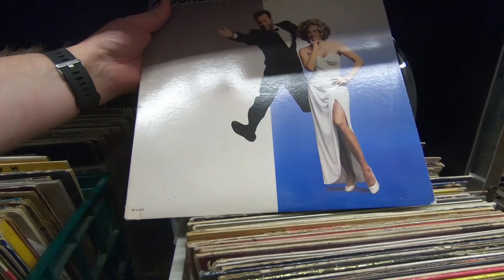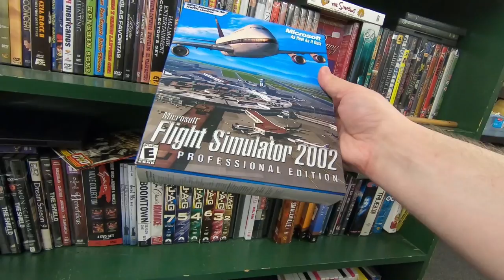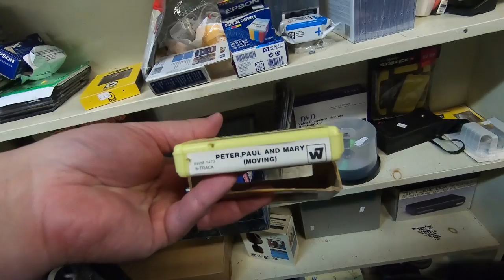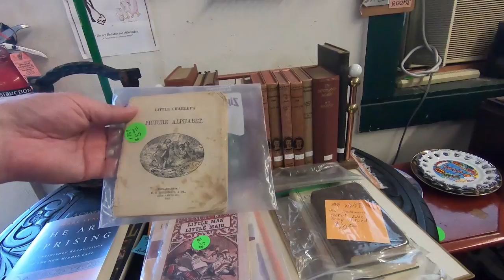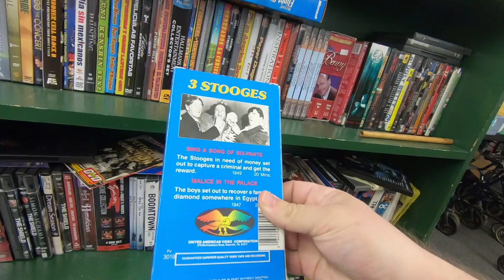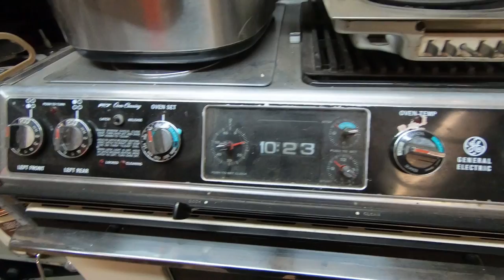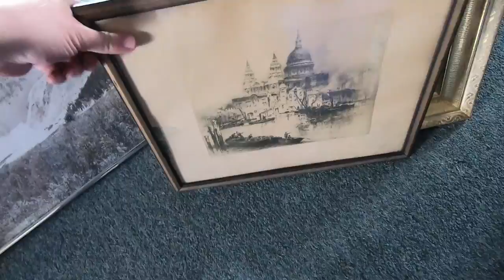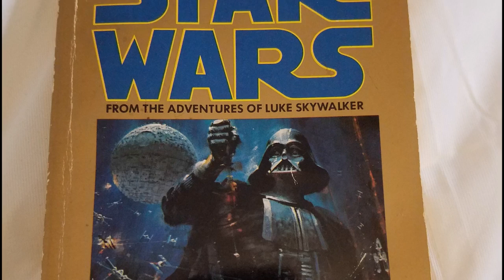Thrifting Estate Treasures Middletown CT / Retro and Thrifty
A large thrift store on the Main Street Extension in Middletown Connecticut that I have visited before in the past, but never knew there was more to it all this time. There was a lot of old things that can fill your nostalgic craving fast.
USE THE QUICK LINKS BELOW TO SKIP AROUND THE VIDEO.
This place is often stocked with donations and supply quite often, and I would say it is worth the visit. The prices are good and can find some rare and memorable items here.
Sorry for the delay in release time. I have been working overtime, along with my part time job, and doing 16 hours of classes on the weekends. My next video may take another 2 weeks, and by then things will settle down. Hopefully I can get back to hiking, something I miss a lot and too busy to get to.
Been in a nostalgic mood lately, and thrifting doesn't take a lot of time. The editing does however.
Thanks to all the subs lately.

QUICK LINKS:
00:35 Records
01:26 Cigarette Machine
01:44 Video Games
02:37 Computer Games
03:00 Old "Virtual Reality"
03:28 8 Tracks and Tapes
03:50 Old TV's
04:04 Old Computers
04:34 Model Cars
04:54 Model Trains
05:17 Old Organ
05:39 Vintage Books
06:27 Old Chests
06:45 Various Stuff (beds, chairs, typewriter, shoe brush, etc)
07:38 Web TV
08:11 Cinderella Barbie
08:24 Third Floor
08:44 Creepy Koala
09:30 WTH Chair Toilet!
09:42 Second Floor
10:55 Saddle
11:24 Veterans Old Things
11:57 Haul- Things I bought from this and previous visits.
12:20 Apology and Hint at Next Video